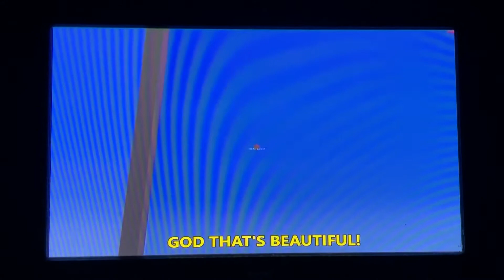Hot Air Ballon Does A Vertical